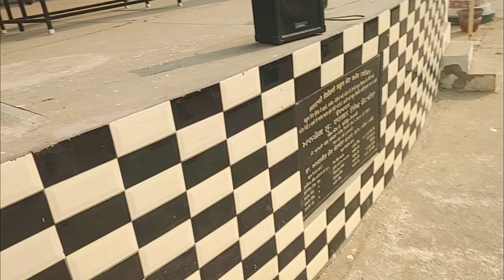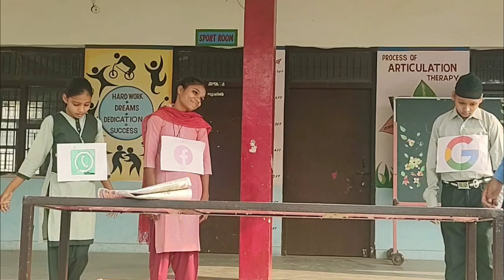Punjabi short play " social media" by school students